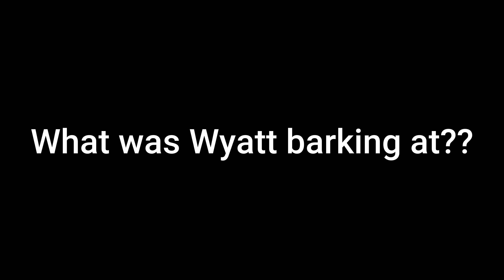"A Real-Time Update. Vanlife Without the Pretty Pictures". S4: Vlog #58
May, 2024

Big surprise, another video of breakdowns. My friends, this trip has been the most challenging of them all. So much so, that this video happens over a two-week timespan, and will completely alter the trajectory of my 2024 long-term travels. If you've followed my channel for any time at all, you know I like to keep things positive, inspire others, and show what our amazing country has to explore. But, sometimes in life. in any life. there comes some rain.

So, here we are in real-time. I'm sitting here editing this video, and have no idea what tomorrow holds. or most importantly, WHERE it holds. If you're watching this video, I want to say "thank you". I know this isn't my typical type of video, but I'm not in my typical travel situation or typical frame of mind.

With a deep breath of frustration, I still hope you continue to love each other. Find the silver lining in any situation. And keep exploring life with an open mind.

- Johnny and Wyatt.

My Solar Setup:

This is my second setup I've installed in Vandalf the Grey. The more you travel, the more you figure out what your needs are. I've stuck with Renogy products both times, because I literally have had zero issues with them. They just work the first time. Every time.

- DCC30S 12V 30A Dual Input DC-DC On-Board Battery Charger with MPPT (this was a game changer! MUCH faster charging than my previous charge controller + it charges the battery while driving, if necessary)
- Deep Cycle Hybrid GEL Battery 12 Volt 200Ah (I AM sold on the advantages of lithium ion, HOWEVER, I don't feel the costs have quite reached the value yet.)

Video stuffs:

- Sony Alpha A6700 APS-C with 18-135M kit lens.
- Sony 11mm F1.8. Wide shots, night photography.
- Sony 70-350mm F4.5-6.3. My longest reach lens (for now lol).

- GoPro 12 Black with Media Mod. 90% of vlogging.
- GoPro 11 Black. Timelapses, etc.
- Iphone 13 Pro. Photos, some video.
- Ulanzi Mini Tripod Stick MT-16 (for Sony Camera).
- Ulanzi Mini Tripod Stick MT-08 (for GoPro).
- PGYTECH MANTISPOD 2.0. Great handle, but I prefer the Ulanzis based on weight.

- RØDE VideoMicro II. Great sound for a small mic.
- Rode VideoMic GO II. My favorite mic, but it is a bit big. USB-C direct connection, so it can be easily used for voiceovers.

- Editing software by Wondershare Filmora.

My Camping/Vanlife "Must Haves":

Emergency car jump starter
Emergency tire inflator
Emergency tow strap
Heavy duty tarp
Insanely strong magnets
My tiny van broom
General tool kit
Heavy duty hydraulic jack